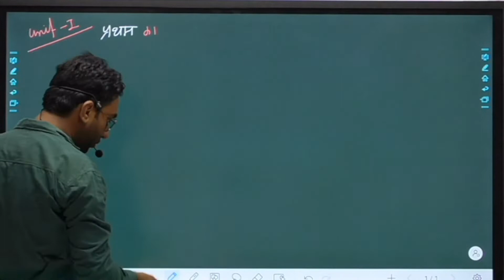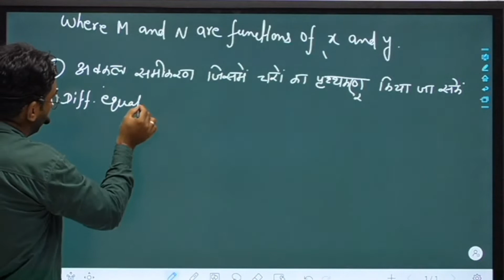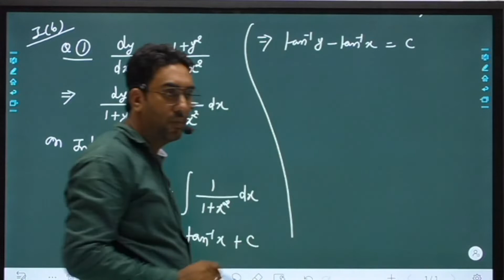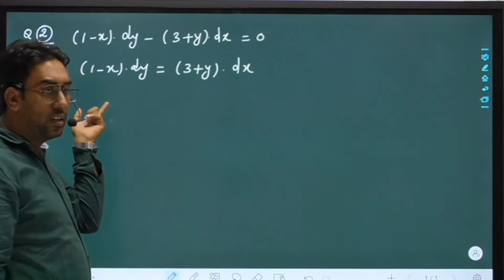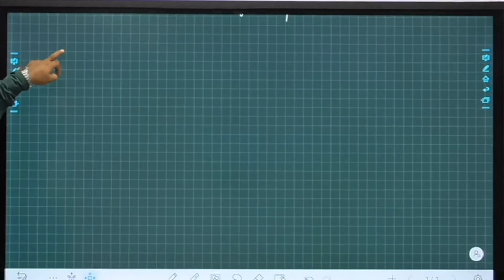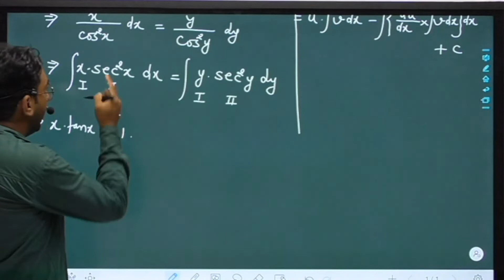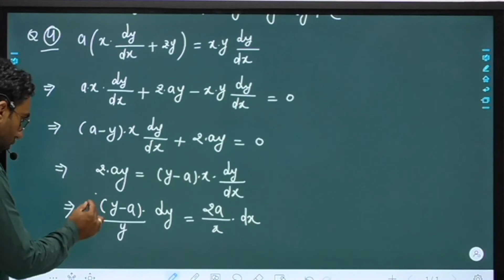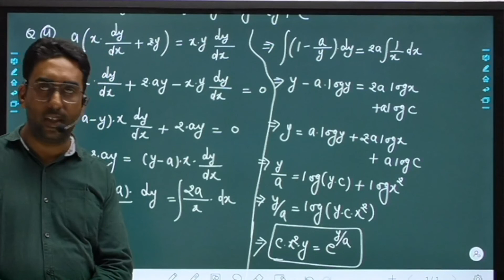Lec-03 l B.Sc. 2nd Year l (differential Equation) l MATHS l INSPIRE ACADEMY JAIPUR l ALL UNIVERSITY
This video is for the students of B.Sc. & B.Sc.-B.Ed. maths .
it is useful for the  students who are pursuing bsc and bsc bed in rajasthan university, Shekhawati university, brij university, matsya university, kota university, mlsu, mgsu bikaner, jnvu jodhpur, and many more.

Inspire Academy Jaipur l IIT-JAM l CSIR-NET/JRF l M.Sc. l Physics

Dear Learner,
Welcome to Inspire Academy,
We provide best quality content on various mathematics entrances like CSIR NET/JRF mathematics, IIT-JAM Physics, JEST,TIFR,GATE and for various MSc entrances.
Share the STUFF with your classmates, let we spread the wings of quality content.

Address in details : Second Floor, Shop No. 33,34, Jay Ambe Nagar, Tonk Road , in Front of Central Bank of India,Gopalpura, Jaipur, Rajasthan 302015